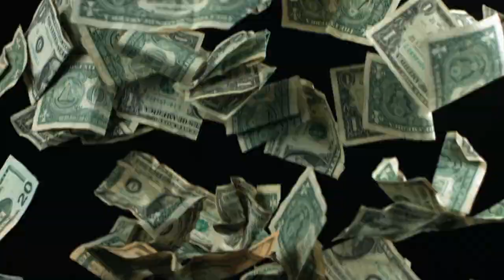Dre Keeley - Strategize (Official Video)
Strategize